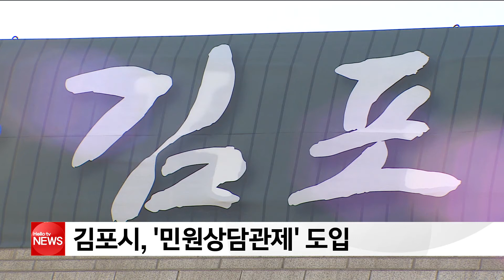김포시, ′민원상담관제′ 운영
김포시가 민원인에게
빠르고 편리한 서비스를 제공하기 위해
′민원상담관제′를 운영하기로 했습니다.
김포시 민원상담관은
민원여권과와 토지정보과 소속 공무원 9명이 도맡게 되는데요.
이들 민원상담관은 매일
민원실 내부에 마련된 대기 공간에서
순번제로 근무하면서 빠른 민원 처리를 도울 예정입니다.